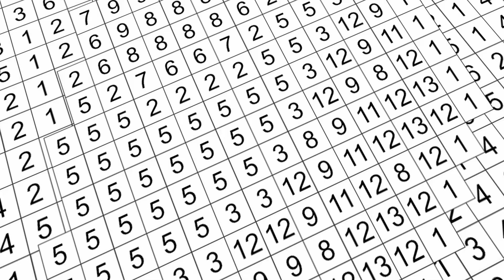PixyfyII GP 01